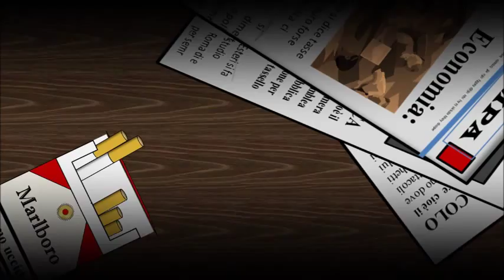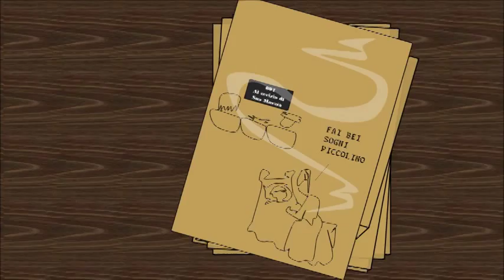Recensione animata di "Fai bei sogni" (Massimo Gramellini)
"Fai bei sogni" gli sussurrò prima di svanire dietro i suoi occhi chiusi. Il suo profumo era ancora lì, tra le mura della sua infanzia. Poi si spalancò la porta ed entrarono loro, gli incubi, a mascherare le verità da seppellire. Laggiù, nel profondo di se stesso.